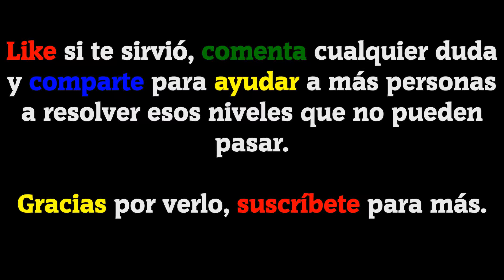650 Palabras | Todas las soluciones del Nivel 14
Bienvenidos a GameSolved, el canal donde encontraréis todas las soluciones a vuestros juegos. Hoy os traigo todas las soluciones del nivel 14 del juego 650 Palabras de Nebo Apps

¿Quieres ver todos los niveles? Aquí os dejo la lista de reproducción con TODOS los NIVELES RESUELTOS

Descripción del juego:

IDIOMA: Español(España)
Una palabra para cada imagen, 25 palabras en cada nivel. Son 650 palabras
escondidas en este juego! Te pareceria facil para encontrarlos? A veces
las respuestas no son tan evidentes. Suerte!

Este juego:
- para toda la familia
- te hace pensar
- puedes jugar en ruso, frances, ingles, aleman, italiano y portugues

Es una adivinanza fascinante y adictiva. Trata de cruzar todos Los niveles!

Canción usada en el vídeo: Spring In My Step (De la biblioteca de YouTube).